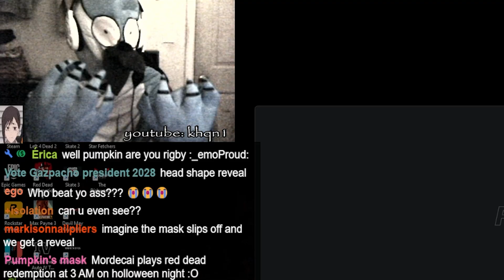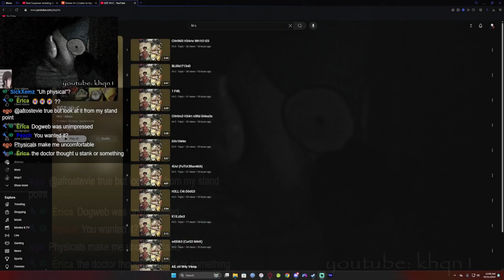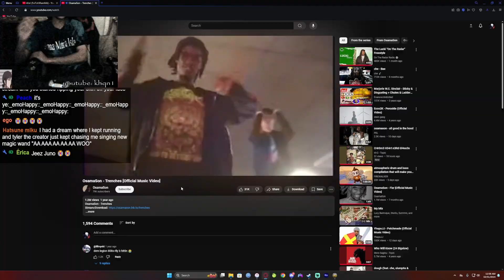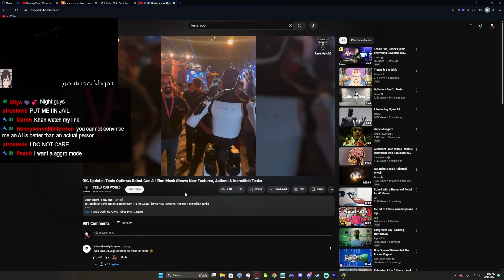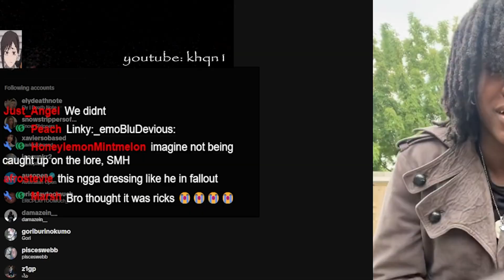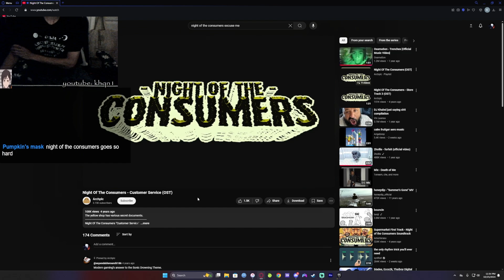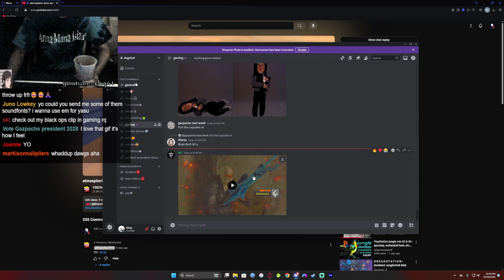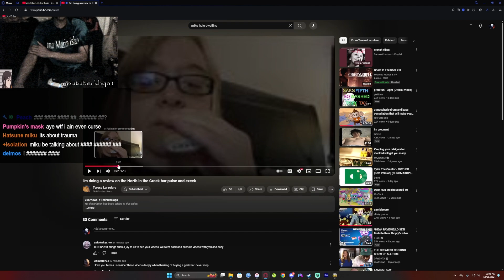honeypack on a biscuit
streamin on my main  @dogwebx